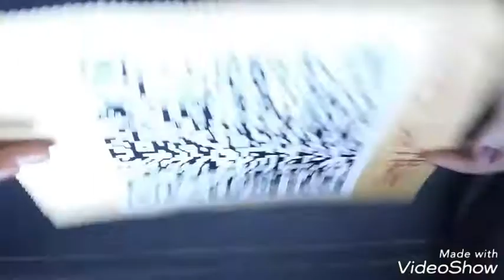QR Code card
Unique way to express ur feelings with current technology